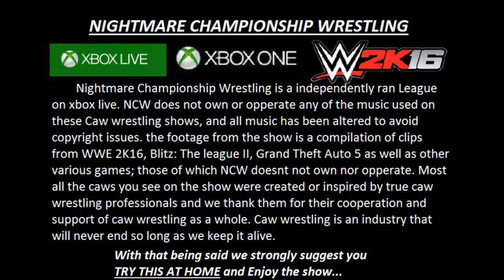EP. 96 NCW's LIVERPOOL WARZONE